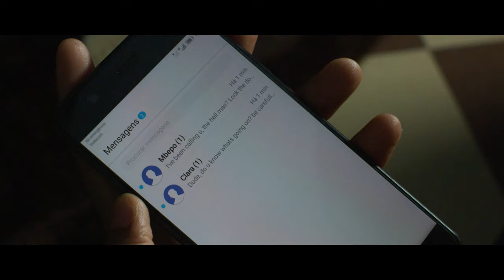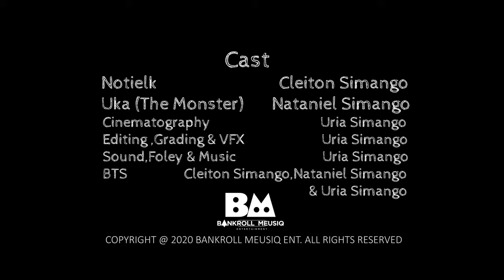2 Seconds To Midnight - My Rode Reel 2020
This is my short film for the My RODE REEL 2020 Film Competition.